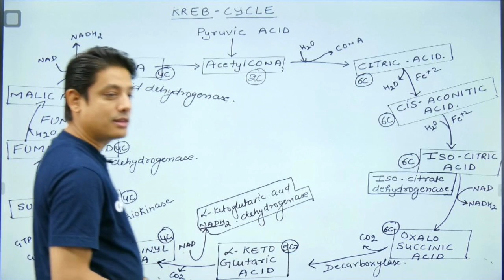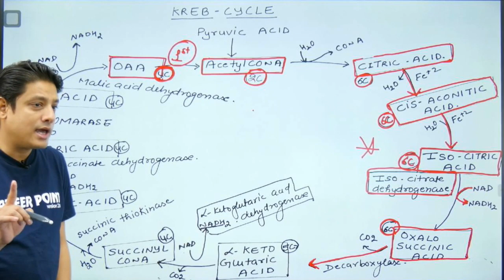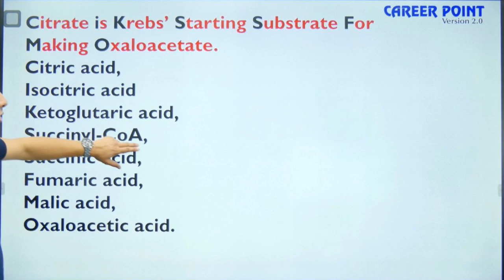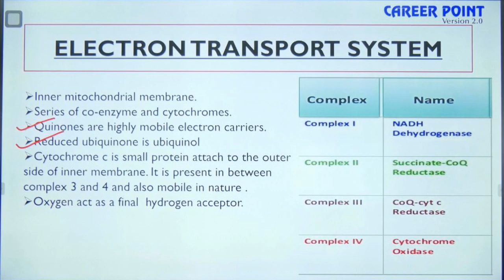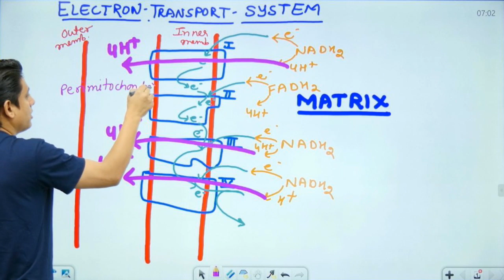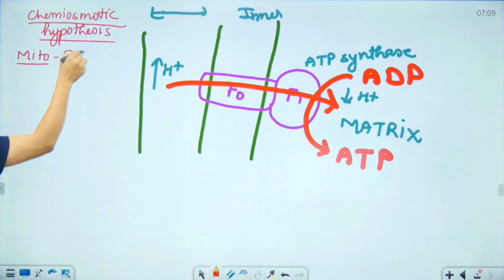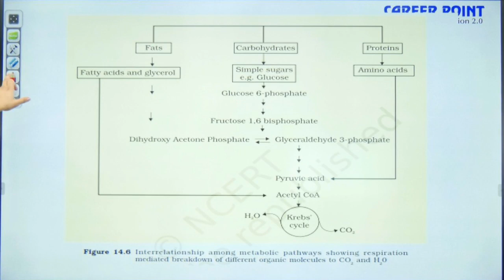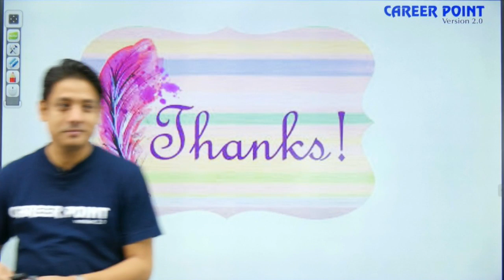Respiration Electron Transport System L-3 | Biology Video Lecture | NEET | Class 11 | SN Sir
Respiration Electron Transport System Video Lecture - In this NEET Biology Live Class, Kota's expert faculty Sandeep Sir will discuss "Respiration Electron Transport System" in biology. This Biology Video Lecture is best for Class 11, NEET & AIIMS students.